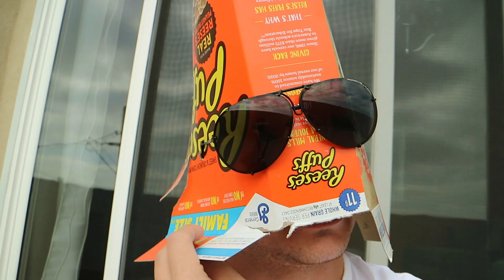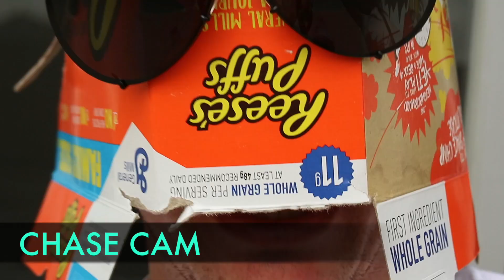SOLAR ECLIPSE 2017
HELLO!!
As you know the Solar Eclipse happened yesterday!! Brittany and I live 13 miles away from each other and the view of the Eclipse was completely different. I live in the beach community so I had overcast and Brittany lives inland. I was having trouble finding it through the clouds and Brittany was having problems finding her life.

bgm10
britt-will

MUSIC
Bonnie Tyler - Total Eclipse of the Heart